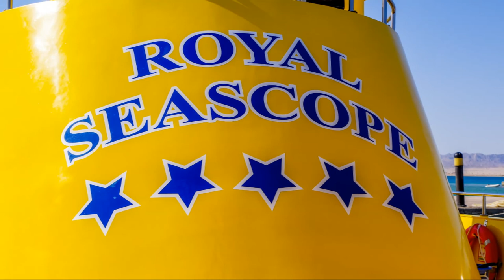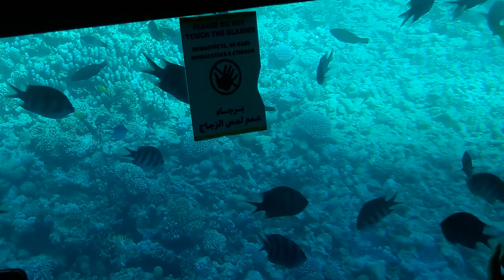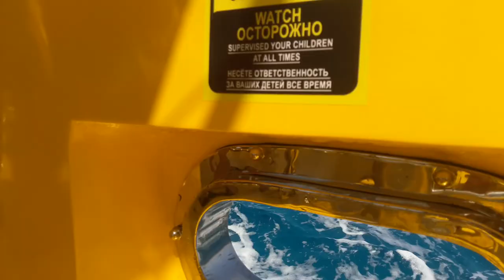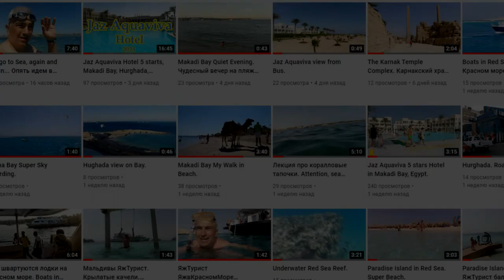Soma Bay Grand Film, 2021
Part 576 in Oleg Felik Travel Channel.

Here you will see - an excursion on a special boat with large windows in the hold for watching fish in the coral reefs. Exit into the waters of Soma Bay, a view of the skywarding zone, beautiful views of the Red Sea, a view of the reef and marine life. Boats and boats in the marina and the sea you will also see.

Hier sehen Sie - ein Ausflug auf einem speziellen Boot mit großen Fenstern im Laderaum zum Beobachten von Fischen in den Korallenriffen. Fahren Sie in die Gewässer der Soma Bay, ein Blick auf die Himmelszone, eine herrliche Aussicht auf das Rote Meer, einen Blick auf das Riff und die Unterwasserwelt. Boote und Boote im Yachthafen und das Meer werden Sie auch sehen.

Tutaj zobaczysz - wycieczka specjalną łodzią z dużymi oknami w ładowni do oglądania ryb w rafach koralowych. Wyjście na wody Soma Bay, widok na strefę skywardingu, piękne widoki na Morze Czerwone, widok na rafę i morskie życie. Łodzie w marinie i morzu również zobaczysz.

Здесь вас ждет экскурсия на специальной лодке с большими окнами в трюме для наблюдения за рыбками на коралловых рифах. Выход в воды залива Сома Бэй, прекрасный вид на Красное море, вид на риф и морских обитателей. Яхты, катера и лодки в марине и море вы тоже увидите в этом фильме.

Music by - Bonfire - An Jone, Chocolate Cookie Jam - An Jone, Night Run Away - An Jone,
Feeling This - Coyote Hearing, Just Breathing - Coyote Hearing, Fwends - Reed Mathis,
Gold in Them Hills - Nathan Moore, Survive the Montage - RKVC.

My bank card number  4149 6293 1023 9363.